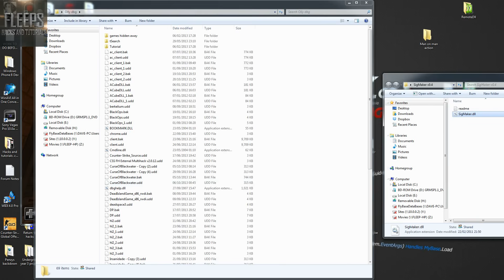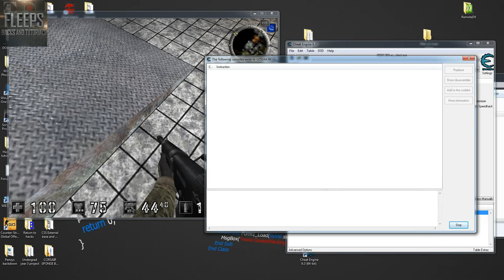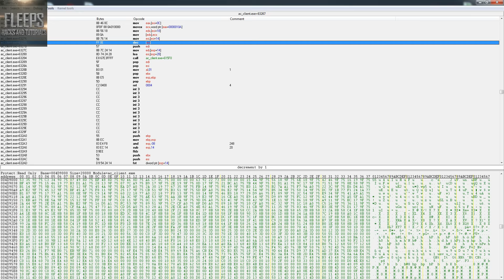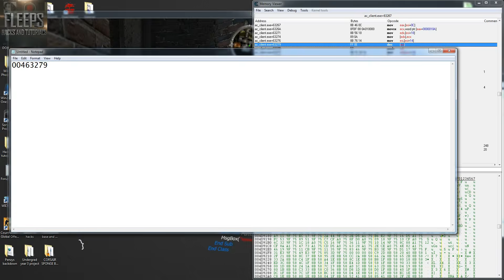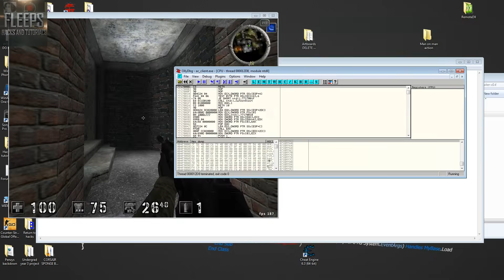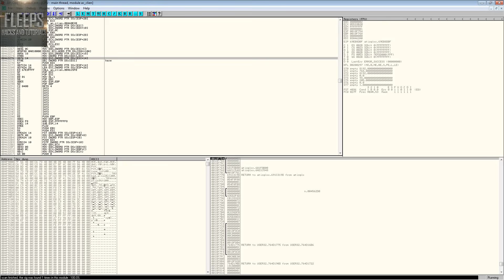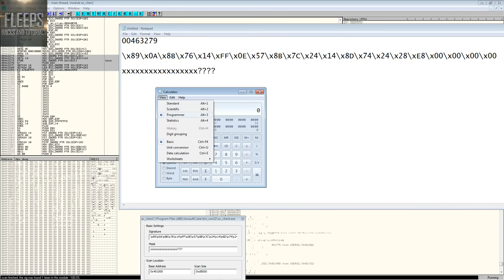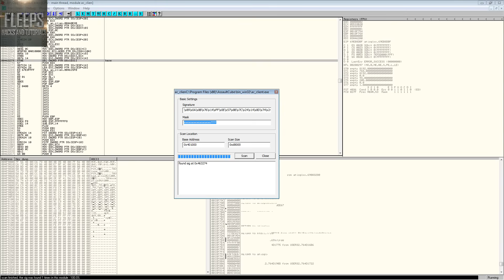Internal C++ Signature Pattern Scanning Tutorial Pt 1/3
In this c++ game hacking tutorial you will learn how to signature scan for specific instructions that will give you a dynamic address, you could then do anything you want with it like patching, nopping, hooking, etc. Before we start you need to download the sigmaker plugin for OllyDbg and put it in the ollydbg folder, this will help us generate a nicely formatted signature or pattern that we could use on a C++ pattern scan function in our hack. Sometimes a signature or a pattern is called an Array of bytes, or AOB. They are essentially the same thing. Also aob scan can be used to say sig scan or array of bytes scan.

Timestamp:
0:00 Introduction
1:12 Getting addresses
6:33 Making signature
10:13 Explaining mask

We start by getting the addresses for the instructions we want to find with signature scan using cheat engine. Basically attach CE to your target game, find some value that you consider useful and then use the 'find what writes to this address' tool so you can view the intructions that modify the value and the sequence of bytes that represent such instructions.

Now that we have an address we go to it in OllyDbg and use the SigMaker plugin. We need to select some instructions before using the plugin, this is because it needs to know which bytes to make the signature with. As a rule of thumb you want the sig to be as short as possible otherwise it could make our hack slow or something else bad might occour. Sometimes more than one address will be found with the same signature, if this happens you can either make the sig longer or try to offset the start of the pattern by a few bytes but in the latter case you would then need to add the offset to get the right address.

Pattern Scanning or Signature Scanning is the art of finding a sequence of bytes in memory which matches a sequence of bytes you already identified. You scan the good regions of memory byte by byte looking for the first byte. When the first byte is found, you compare each subsequent byte against the known pattern. If all the bytes are found, your pattern is found. If your comparison for 1 byte fails, you start over at the next byte.

You pattern scan for CODE, not DATA
Meaning, your signature should be for assembly instructions which are converted into bytes. Like "mov eax, [esi]". You do not pattern scan for the health integer 100. You pattern scan for the code which accesses this address. When you pattern scan returns the resulting address of the matching instructions, you then read the memory in that area where the address is hardcoded into the instructions. Or you hook and pull the value out of register. If you are pattern scanning for DATA you will get false positives. There are fringe cases when you will scan for DATA but that's rare.

Only Scan Good Memory
It is important that you only scan proper memory. If you just scanned from 0x0 to 0xFFFFFFFFF it would take at least 5 seconds in most processes. You can skip bad regions of memory by checking the memory page settings by using VirtualQueryEx. This will retrieve a MEMORY_BASIC_INFORMATION which will define the state of that memory region.

If the MemoryBasicInformation.state is not MEM_COMMIT then it is bad memory
If the MBI.Protect is PAGE_NOACCESS you also want to skip this memory

Scan a modules address range, not the entire process
Whenever possible (99% of the time) only scan a module, by scanning from the beginning of the module to the end. These addresses can easily be found with ToolHelp32Snapshot or by parsing the Peb-Ldr-ModuleList